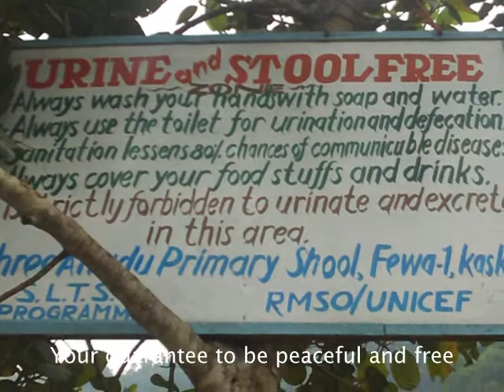Gary Rudd - Anadu (Peaceful)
A music video about one of the most peaceful places on earth, in western Nepal